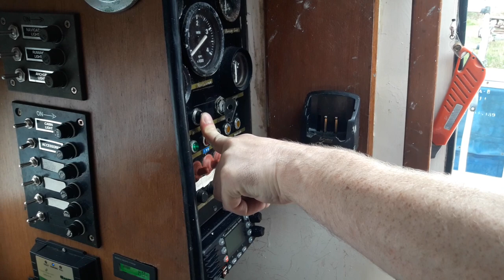Watermota in Kingfisher for Sale Ayrshire September 2019